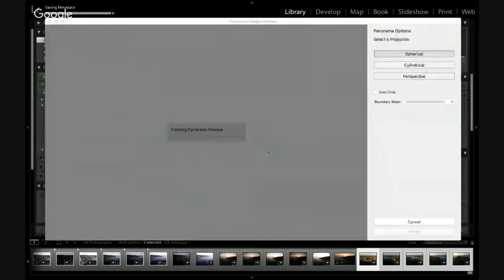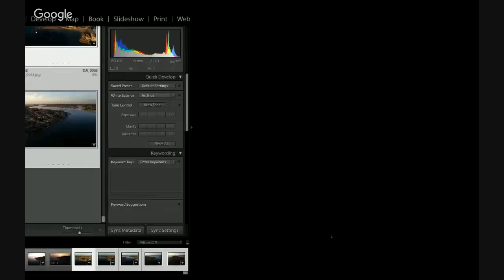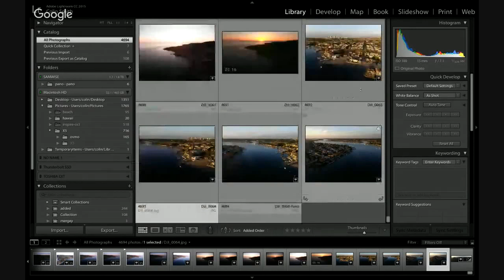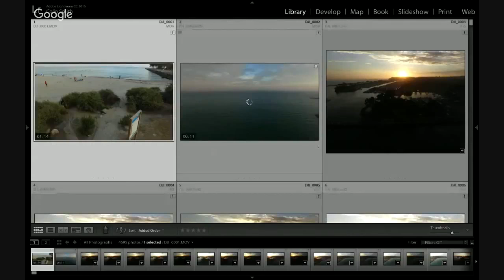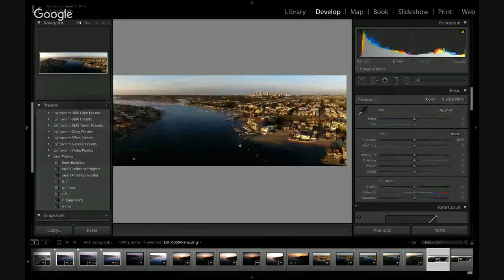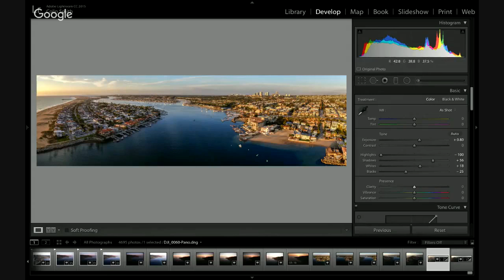TheFIX 061: Aerial Panoramas with Colin Smith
In this episode of TheFIX, we're joined by Colin Smith to talk about aerial drone photography and techniques for photographing and processing aerial panoramas. Colin shares how he first got involved with drones and aerial photography about three years ago, and we discuss some of the aerial "tripod-in-the-sky" process he uses when shooting images for a panorama. Then we move into Lightroom where Colin shows how easy it is to stitch multiple aerial images together using Lightroom's Merge to Panorama feature.